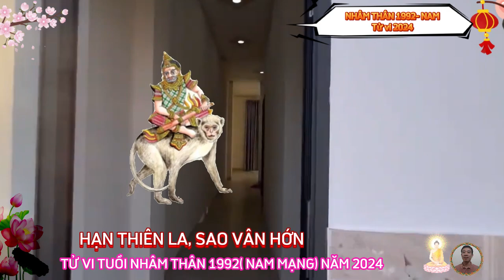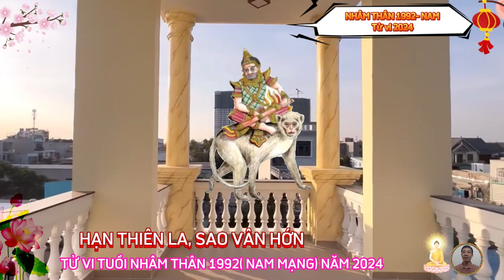🔴 TỬ VI 2024: Tử Vi Tuổi NHÂM THÂN Nam Mạng năm 2024- Cực may, Cực đỏ, PHÁT TÀI CỰC MẠNH, GIÀU TO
xét về phương diện sự nghiệp của tuổi nhâm thân, nam mạng, trong năm giáp thìn 2024.
đối với các bạn nam tuổi nhâm thân, sinh năm 1992, bước sang năm giáp thìn 2024, có vận trình công danh, sự nghiệp thăng tiến không ngừng, liên tục có sự thay đổi mở mang theo chiều hướng tốt.
xét về phương diện tài lộc của tuổi nhâm thân, sinh năm 1992, nam mạng, trong năm giáp thìn 2024.
bước sang năm giáp thìn 2024, đối với các bạn nam tuổi nhâm thân, có vận trình tài lộc hanh thông hơn hẳn so với năm 2023.
 dấu hiệu dễ thấy nhất là cảm giác kiếm tiền dễ dàng hơn, không còn quá trục trặc, vất vả như trước. mưu sự dễ thành, dù quá trình làm có thể gặp đôi chút trở ngại nhưng kết quả cuối cùng vẫn thỏa nguyện, thu về lợi nhuận tốt.
xét về phương diện tình cảm của tuổi nhâm thân, sinh năm 1992, nam mạng, trong năm giáp thìn 2024.
về vận trình tình cảm của các bạn nam tuổi nhâm thân, trong năm này, cũng khá ổn định.
xét về phương diện sức khoẻ của tuổi nhâm thân, , sinh năm 1992, nam mạng, trong năm giáp thìn 2024.
theo tử vi cho thấy, đối với các bạn nam tuổi nhâm thân, trong năm giáp thìn 2024, về phương diện sức khỏe lại có phần kém hơn so với những năm trước đây.